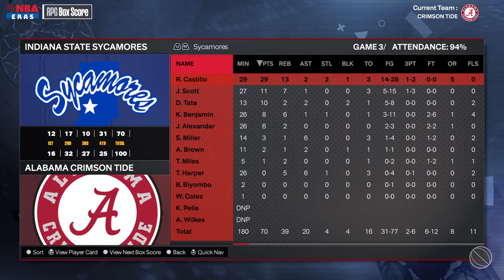VZN Campus Game Session 2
VZN UNIVERSE